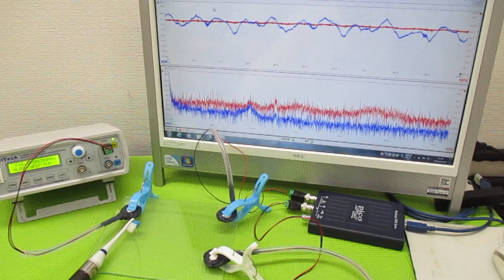音と超音波の組み合わせを利用した超音波制御技術